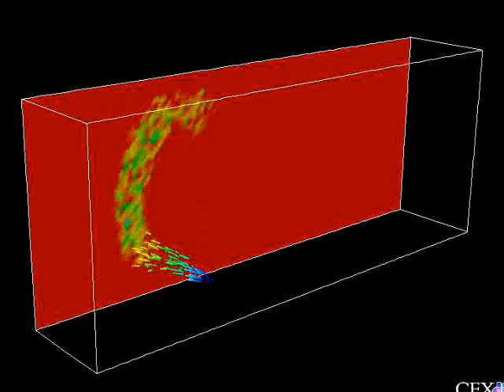Particle Tracking using ANSYS CFX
This is a demonstration of the particle tracking model (or Lagrangian tracking model). The PTM model solves the equations of motion for discrete particles that interact with the continuous (Eulerian) fluid flow prediction. The particle - fluid interaction capability is fully general, including exchange of forces (eg drag, lift), exchange of energy (heating and/or cooling particles), exchange of mass (by evaporation, condensation and boiling mechanisms) , turbulent fluctuations, radiation effects, as well as interactions within the particle itself (particles can be mixtures of different solid constituents). In this particular model, paint particles are sprayed from a moving nozzle in the presence of an air flow near a wall. The paint particles are tracked in a transient fashion. The primary particle breakup is modeled by a specific droplet size distribution (Rosin-Rammler). The paint particles interact with the surrounding air, causing further breakup of the droplets, which is modeled with a secondary breakup model. When the paint droplets hit the wall surface, a surface interaction model predicts the amount of paint that adheres to the wall, as well as the amount that reflects off of the surface. The color represents the amount of paint per unit surface area on the wall. The motion of the injection location is prescribed using the built-in expression language (CEL) whereby the injection location is written as simple expressions as a function of time (to move in the desired pattern).
For further information, if you have any questions or would like a free 30day software trial or a free demonstration of ANSYS then please either call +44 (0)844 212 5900 or email